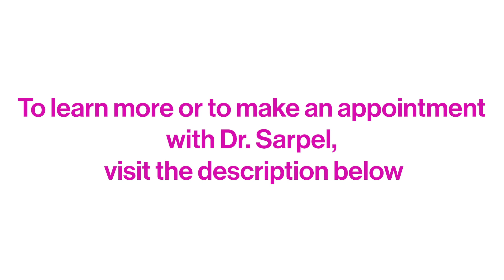Is Robotic Surgery Safe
At Mount Sinai, we work hard to deliver safe, quality care with cutting-edge technology. Dr. Umut Sarpel discusses the safety of robotic surgery and how this technique may be applied to your individualized care.